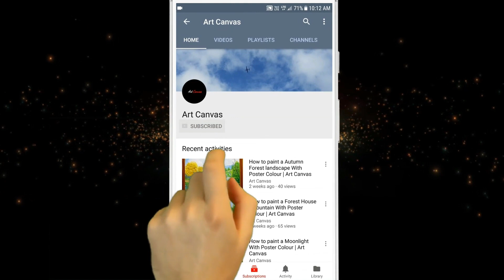Rajiv Gandhi Drawing With Oil Pastel Step by Step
Art Canvas
This Sadbhavana day, you can draw Rajiv Gandhi 20th August With Oil Pastel and Pencils
Namaste
In this channel we show some drawing tutorial videos
This will help to learn Easy